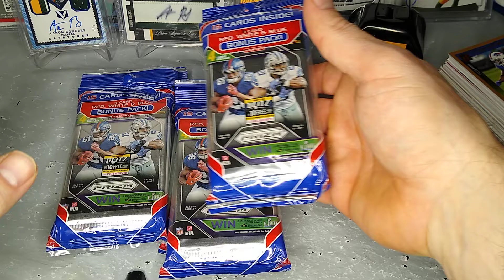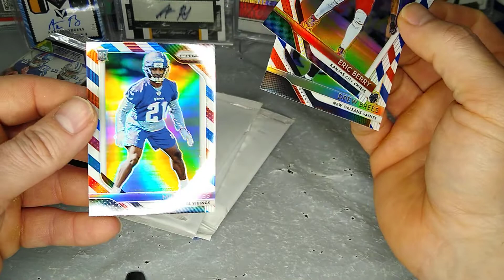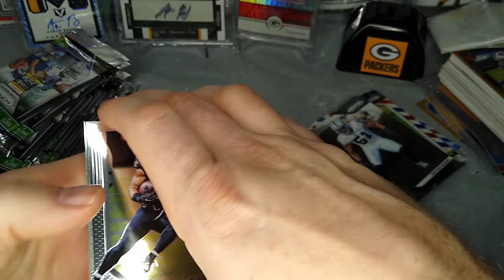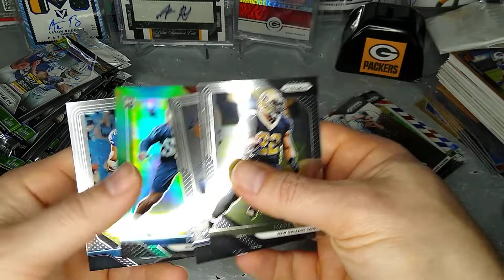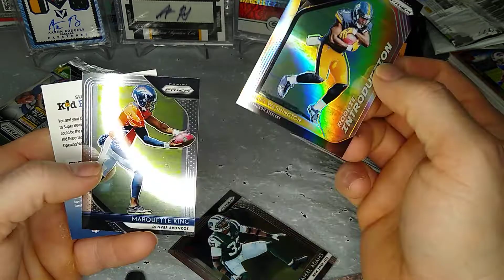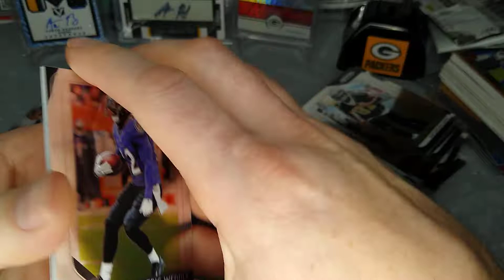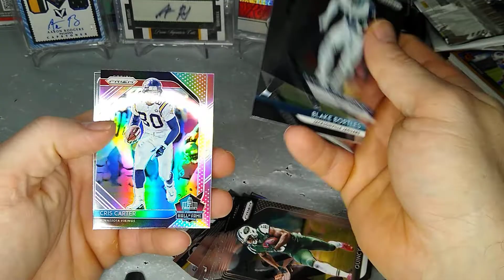2018 Panini Prizm Football Hanger Packs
Found some 2018 Panini Prizm Football Hanger packs at walmart. Couldnt pass them up. With chances at the top guys like Saquon Barkley and Lamar Jackson. Some nice cards and Prizm football is hot..